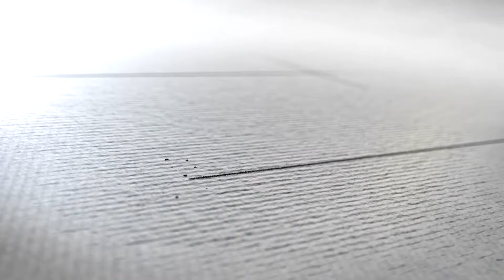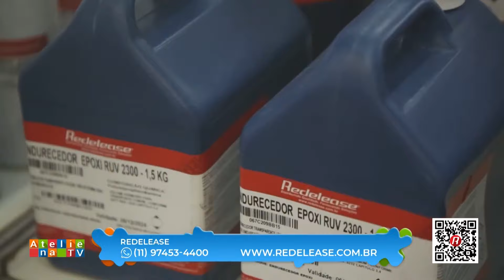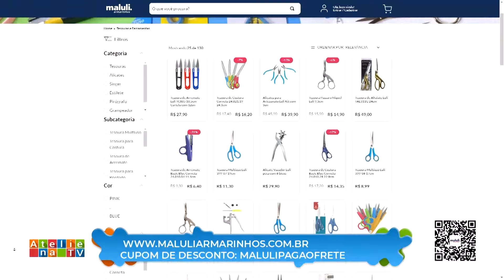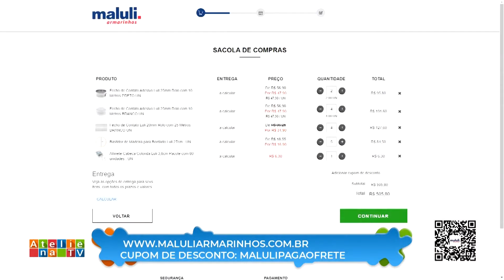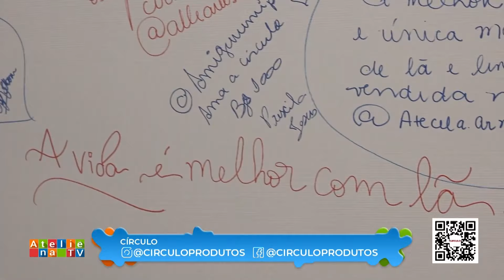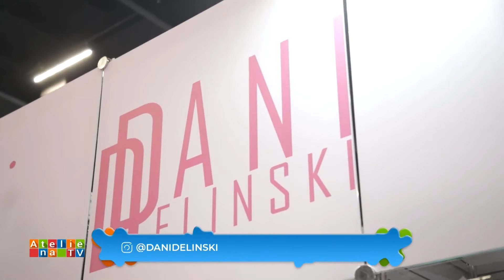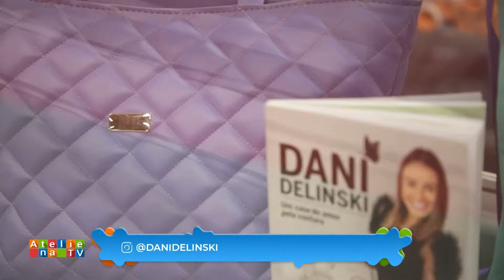ESPECIAL MEGA ARTESANAL 2023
Olá, bom dia! Bom dia!😃
Hoje nosso programa é especial Mega Artesanal!🥰❤️ Entraremos ao vivo direto da maior feira da América Latina a Mega Artesanal com as participações especiais dos convidados
Rita Mazzoni
Marcelo Darghan
Dani Delinski
Fábio Moreto
Redelease
Peter Paiva